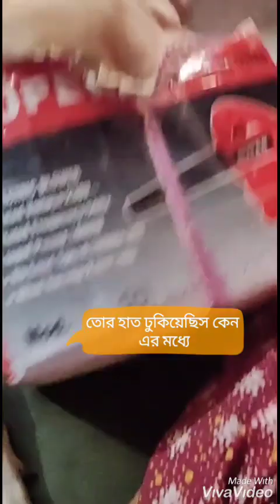দেখো আমার কত বিক্কু এসেছে